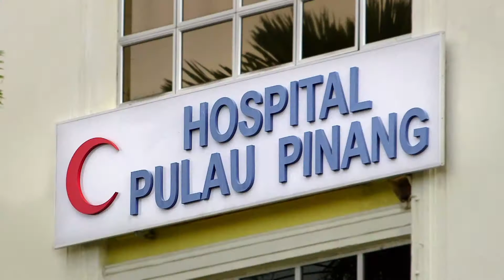Penang Medical College 2014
About Penang Medical College

The first graduation ceremony took place in 2001. Since then, over a thousand two hundred doctors have graduated from PMC joining a global community of world-class doctors. PMC graduates have taken up senior positions in countries as diverse as Malaysia, Ireland, Australia, the United States, Brunei, New Zealand and the United Kingdom. A report by the Institute for Health Systems Research, Kuala Lumpur, Malaysia, House Officer Performance in Malaysia 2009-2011, placed PMC among the top medical schools in preparing their graduate doctors for their early careers.